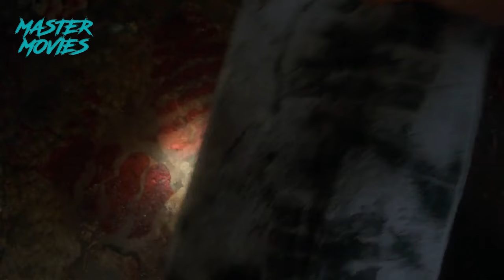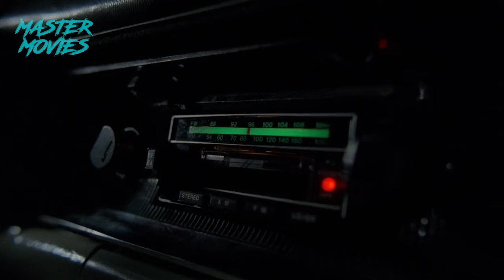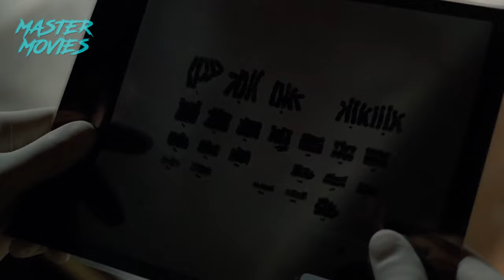Familia Peacock: EL CASO MÁS TURBIO QUE VAS A VER - Resumen de The X-Files o Expedientes X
Temporada 4 - Episodio 2 - "Hogar"

Apoya al canal con una pequeña donación por Mercado pago :)